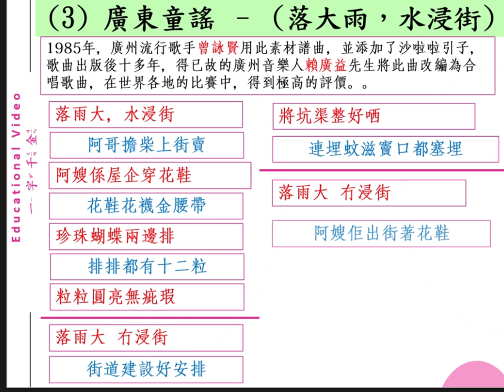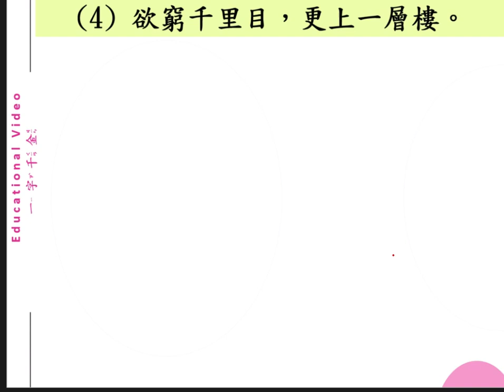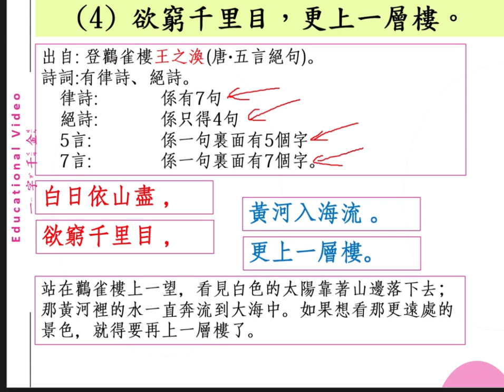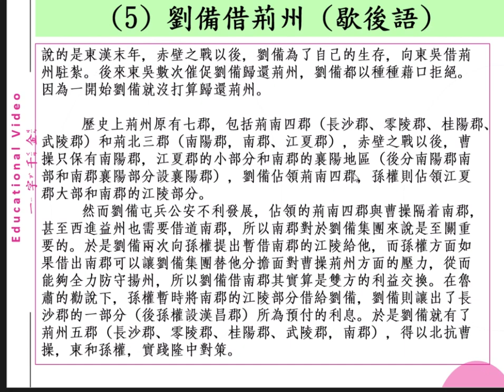一字值千金 第14課 廣東童謠 歇後語 唐詩 俗語 絶詩 合集3(Learn With Tom Ly)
又有一啲香港哋嘅廣東話童謠、唐詩一首、有趣歇後語、俗語、俚語等的大合集(第3集)。我哋喺香港嘅廣東人，啲廣東話好多時都會有好鬼多嘅變化、好鬼有趣。呢個video同上一個Video都介紹這些趣語給大家，同大家一齊分享一吓，希望大家享受當中嘅樂趣。請閣下細心欣賞本人之 (貧道)吧! Action … 去片…

世上無難事、只怕有心人。世上無難事、只要有銀紙。
其實呢句說話同現實係有啲相反嘅，因為現實世界裏面所有事情睇起上嚟都好容易，但我哋做起上嚟就非常之難。正所謂: (知易行難) 而世上無難事嘅意思就話，世界上嘅事其實都唔係咁難嘅，原因就在下一句:只怕有心人。
就係當大家遇到有困難嘅事情嘅時候，只要大家有決心去做。所有嘅困難都會一一地解決。
兩句說話加起就係話:
世界上嘅事係唔會困難，只要我哋去堅持努力去完成事情，成功就:(遠在天邊，近在眼前) 。

知易行難、知難行易
一般人好睇小事情嘅困難，覺得所有事都係好簡單。
舉個例:有啲人覺得揚州炒飯好簡單咋嘛，將冷飯擺落個鑊，跟住就擺啲材料落去炒，攪掂。當佢哋做到嘅時候佢先至知道原來真係很鬼困難。
呢個就係知易行難嘅意思。
當我哋明白到做一件事係非常之困難。例:我想做嗰醫生，我知道做醫生要讀好多書，要讀好英文，要研究醫術，呢件事好困難。但如果我係有心去做，我會好努力去做，去考試嘅時候我畀其他人係容易合格，因為我真係有讀書，而其他人考試不合格，因為佢哋睇小個試。

欲窮千里目，更上一層樓。
出自: 登鸛雀樓王之渙(唐‧五言絕句)。
詩詞:有律詩、絕詩。
律詩: 係有7句
絕詩: 係只得4句
5言: 係一句裏面有5個字
7言: 係一句裏面有7個字。
白日依山盡 ，黃河入海流 。欲窮千里目 ，更上一層樓。
站在鸛雀樓上一望，看見白色的太陽靠著山邊落下去；那黃河裡的水一直奔流到大海中。如果想看那更遠處的景色，就得要再上一層樓了。